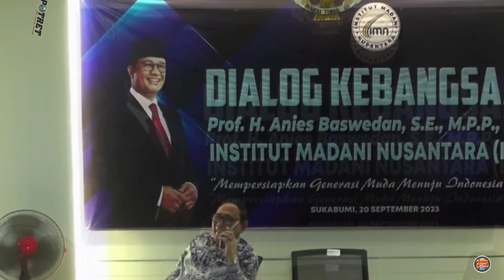Dialog Kebangsaan Anies R Baswedan di IMN, Sukabumi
Kunjungan Anies di Sukabumi difasilitasi oleh kelompok relawan Restu Abah (Relawan Sukabumi untuk Anies Baswedan Hade) dan parpol-parpol Koalisi Perubahan. Kegiatan diawali dengan pertemuan dengan para petani di Kecamatan Sukaraja pada pukul 11.30 hingga 12.30 WIB.

Selanjutnya Anies akan mengunjungi Ponpes Syamsul Ulum dan ziarah ke makam KH Ahmad Sanusi. Untuk diketahui, KH Ahmad Sanusi adalah sahabat dari kakek Anies Baswedan, AR Baswedan. Keduanya sama-sama menjadi anggota Badan Penyelidik Usaha-usaha Persiapan Kemerdekaan Indonesia (BPUPKI).(red/pt)